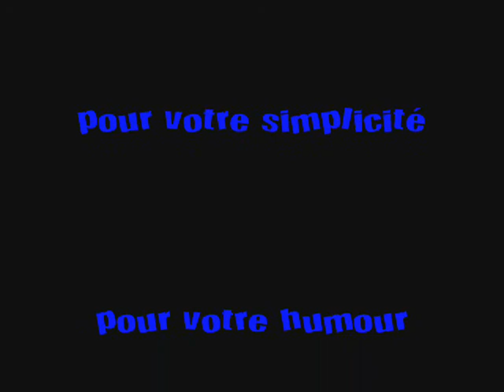Sharko-Momo..vidéo perso de Mauranne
Montage photos du groupe Sharko, groupe "chouchou" de ma fille Mauranne photographiée avec .